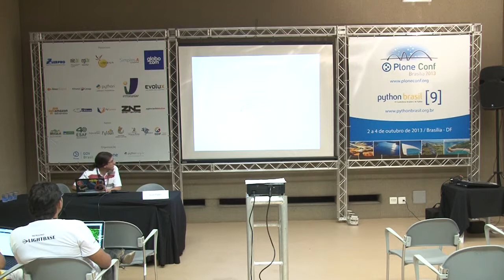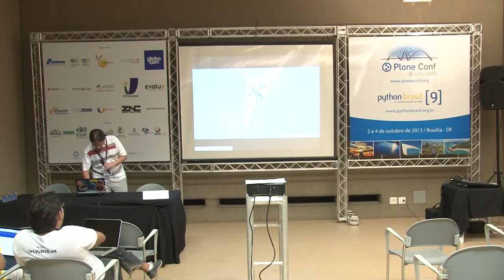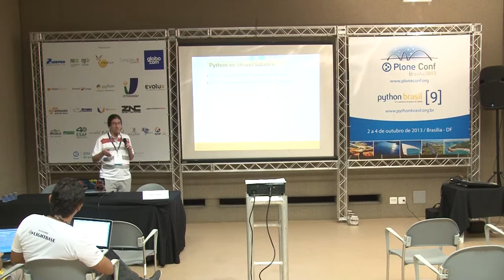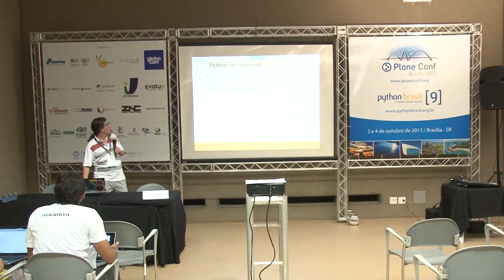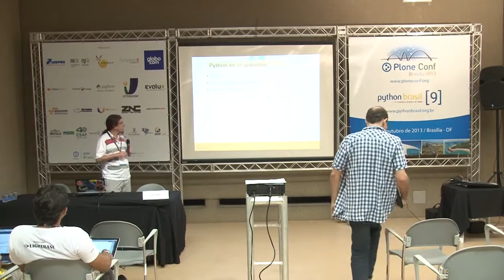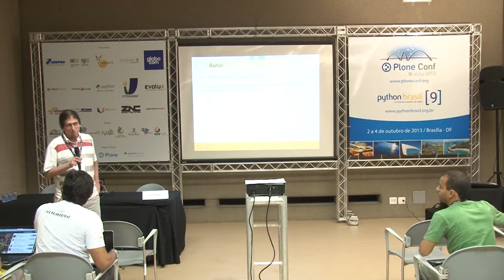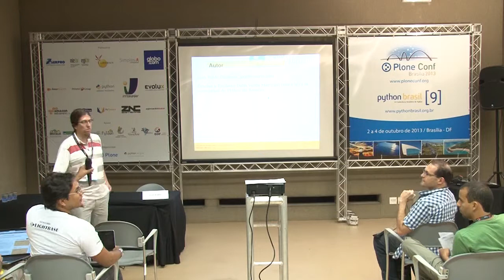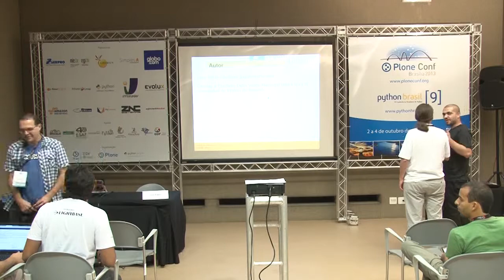Python en Argentina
Talk by Juan Pablo Giménez at Plone Conference 2013 and PythonBrasil[9] - Brasília / Brasil